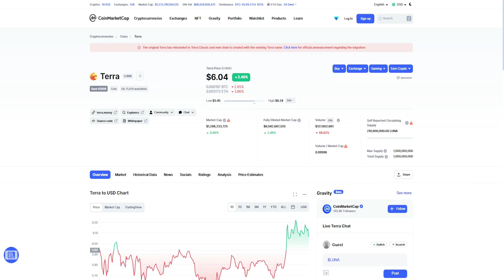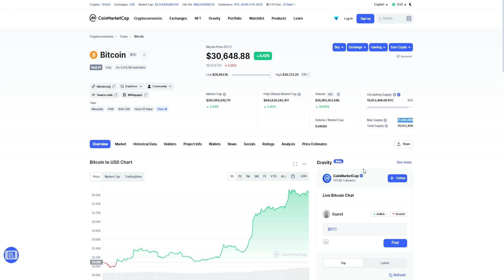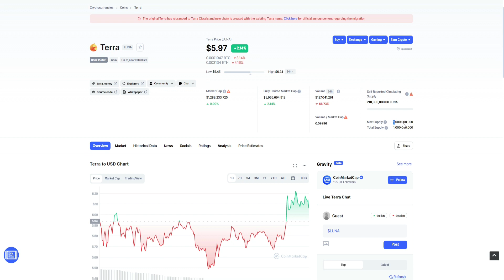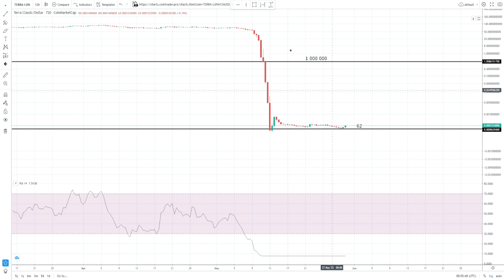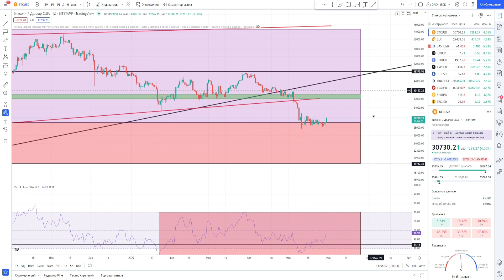LUNA 2.0 - СКАМ, ЧТО ДЕЛАТЬ? КАК ВЕРНУТЬ СВОИ ДЕНЬГИ? ЛУНА 2.0 - ФОРК! ВЕРНИТЕ ЛЮДЯМ ДЕНЬГИ! TERRA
Информация из видео:
1. Крипто флип
2. Crypto flip
3. Криптовалюта luna обязательно себя покажет в будущем
4. Обзор рынка и
5. Обзор bitcoin
6. Лонг шорт коэффициент
7. Обзор
25. dash лучшая криптовалюта
8. LUNA
9. LUNA price
10. LUNA обзор
11. LUNA прогноз
12. LUNA
13. LUNA крипта
14. Монета LUNA
15. LUNA
22. LUNA 50000
16. LUNA обзор
17. LUNA конфликт
18. LUNA разбирательство
19. конфликт разработчиков LUNA
20. LUNA разбирательство разработчиков
21. LUNA обзор
22. что такое луна
23. луна криптовалюта
24. луна альткоин
25. луна лучшая криптовалюта SAVETERRA!
26. SAVETERRA! SAVE TERRA